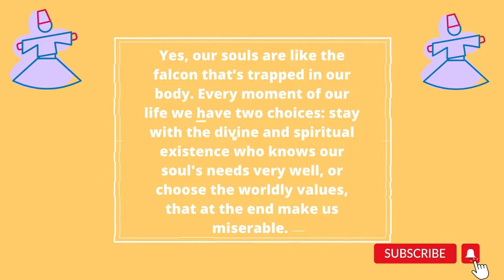The Story of the King and the Falcon - CHOICES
Every moment of our life we have two choices: stay with the divine and spiritual existence who knows our soul's needs very well, or choose the worldly values, that at the end make us miserable. Watch this video and see how Rumi beautifully shows this.